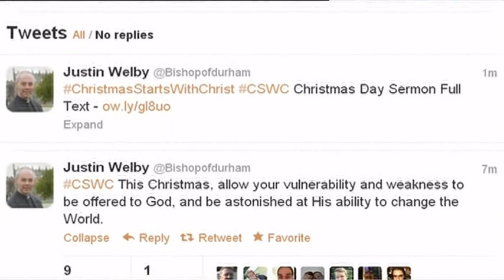ITV News & Weather - Christmas Day at 1.15pm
Start of ITV News on Christmas Day 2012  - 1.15pm